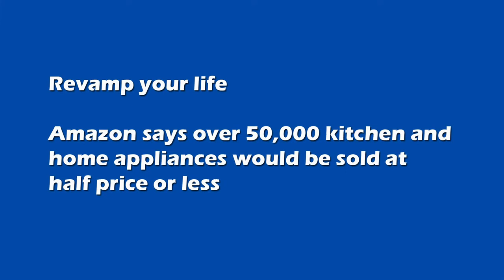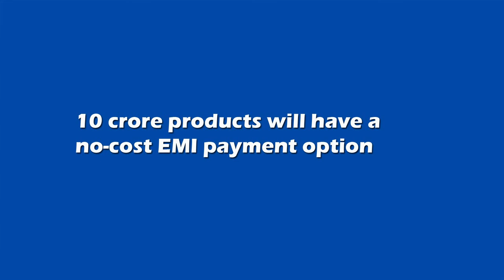Amazon Great Indian Sale begins January 20 all you need to know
Amazon Great Indian Sale begins January 20 all you need to k OnePlus 6T, Redmi Y2, Apple iPhone X, Samsung Galaxy S9, Oppo R17, Redmi 6 Pro, Vivo V9 Pronow, refrigerators, TVs, washing machines, microwaves, air conditioners ,Amazon Prime